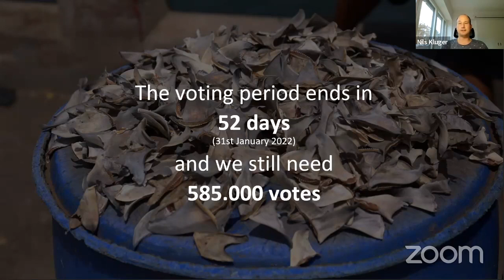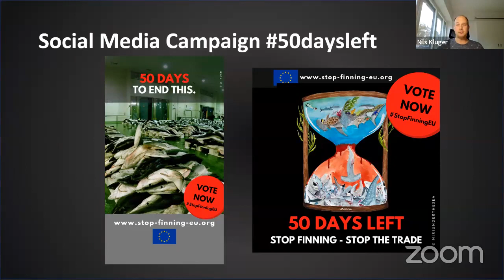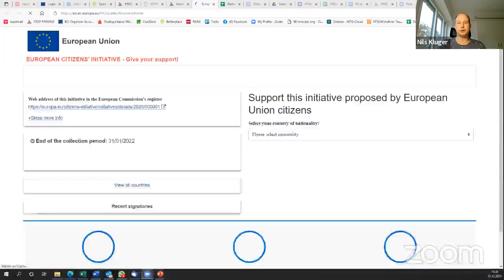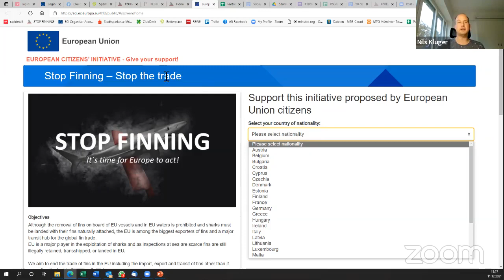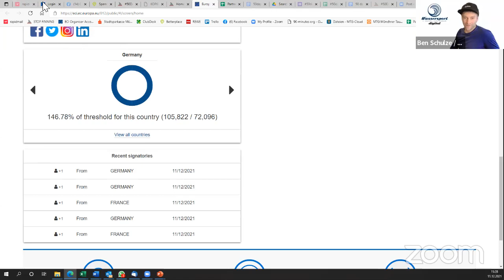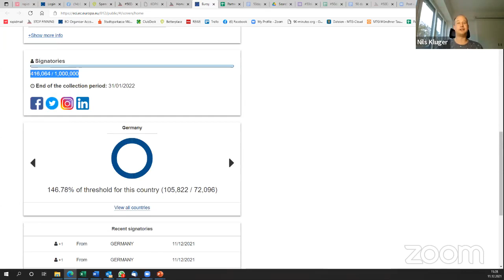Wassersport Digital 2021 - Umweltschutz AKTIV ... Stop Finning Initiative und was dahinter steckt